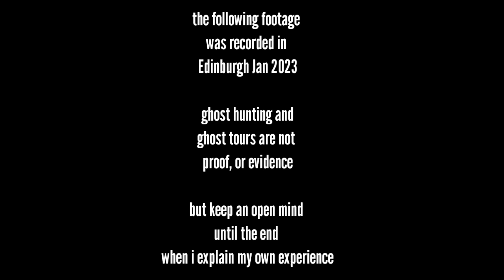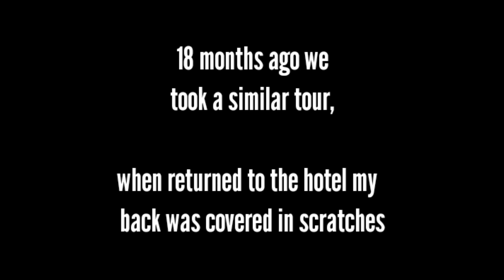Edinburgh Ghost Tour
when you visit different places it's good to take tours to learn about where you're staying.
one of our favourites are ghost tours.

in Edinburgh we took a ghost tour with city tours